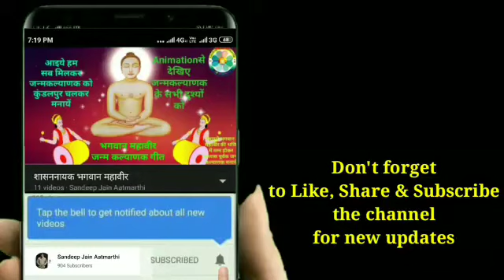25. सामायिक का स्वरूप व विधि । श्रावक की ग्यारह प्रतिमाएं।